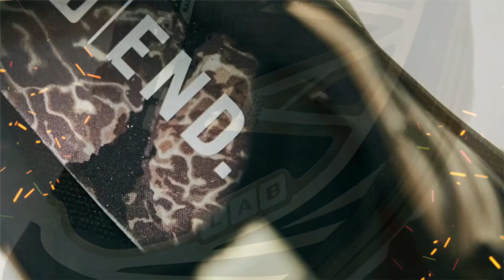End x Salomon XT-6 Dark Truffle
RELEASE DATE: Aug 17, 2023
SKU: L47424400
RETAIL: $185